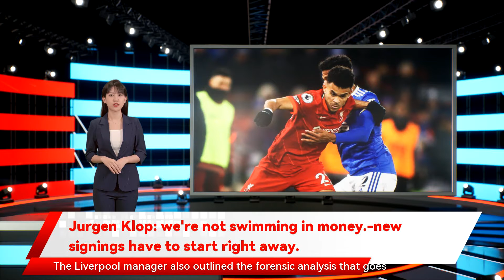Jurgen Klop: we're not swimming in money.-new signings have to start right away.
It is no secret but the situation in this club is that our transfers have to hit the ground  because we can’t make a £40 million and £50 million signing and It’s not so easy — for us it’s pretty easy — to ignore the public pressure. It’s always the case  that if you don’t sign I think transfers are a very emotional business for the outside world and a very  one for us Klopp’s first big signing Julian Ward. One of the club’s big strengths has been a steadfast belief in their methods and not bowing to the outside noise that often swirls around the transfer window. It’s always the same but obviously with Michael Edwards and his team and now Julian Ward and his team we have brilliant people here who make really good proposals and we as coaches we make good proposals as well. we can spend more. If we earn less three times and maybe a fourth time. And if you think about it a fifth time but we can’t change that. And that is what we did so far. we're not swimming in money.-new signings have to start right away. Jürgen Klopp believes that Liverpool’s signings must hit the ground running because the club are not swimming in the sort of money that allows for expensive failures. The Liverpool manager also outlined the forensic analysis that goes into a recruitment strategy that has yielded an exceptionally high hit rate since his arrival in 2015 and underpinned the club’s renaissance. The Colombia international Luis Díaz made an instant impression on his full debut after a £37.5 million move from FC Porto in Thursday’s 2-0 win over Leicester City